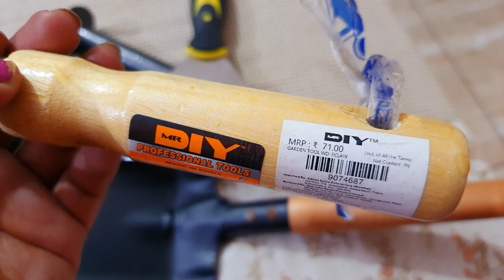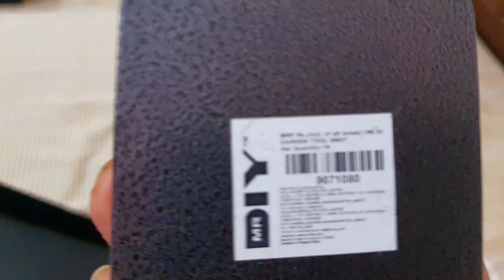100 रुपए के अंदर ही मैंने लिए ये गार्डेन टूल्स | Best Garden Tools in 100 rupees | Shopping houl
100 रुपए के अंदर ही मैंने लिए ये गार्डेन टूल्स | Best Garden Tools in 100 rupees | Shopping houl